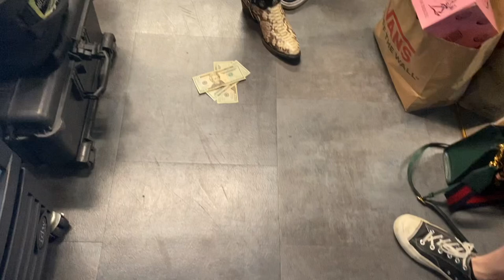Homeskoolin Road Update “Texas Heat”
Lord…picture old larry up on stage yesterday…blown lower back agony, pouring sweat in that special kind of Texas heat and strangling humidity…good times for sure.

Fun show though, we really got that 50 minute long hit it and quit it opening act thing down.

Thank you for your continued patronage of the humble Homeskoolin’ channel. Go wolverines, (a 17 point favorite by the way)